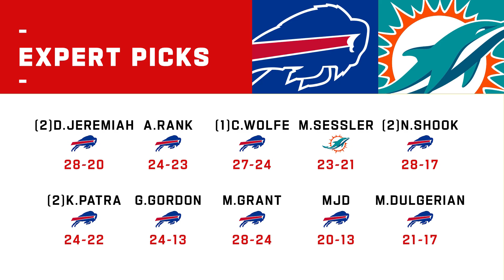Buffalo Bills vs. Miami Dolphins | Week 2 NFL Game Preview